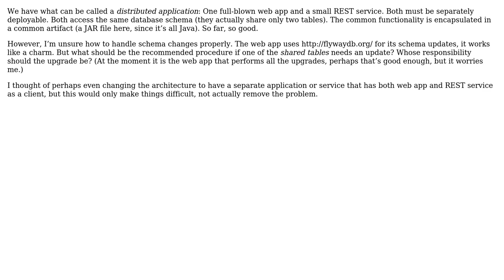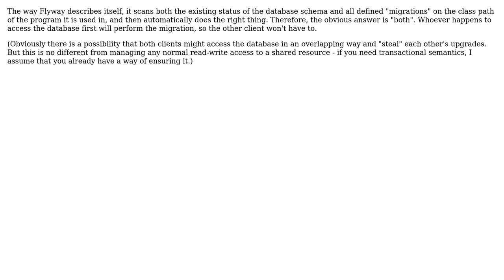Software Engineering: Which component is responsible for updating the database schema?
With thanks & praise to God, and with thanks to the many people who have made this project possible! | Content (except music & images) licensed under CC BY-SA | Music | Images & others | With thanks to user MPi user Kilian Foth user gbjbaanb and the Stack Exchange Network Trademarks are property of their respective owners. You are responsible for your own actions.